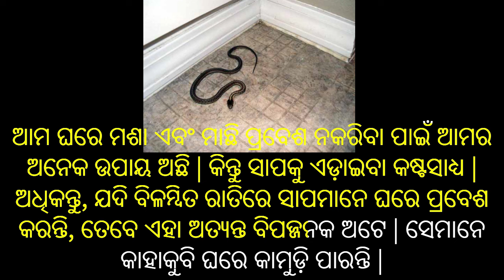ଏମିତି କରନ୍ତୁ ପାଖ ମାଡ଼ିବନି ସାପ / snake prevention on rainy season